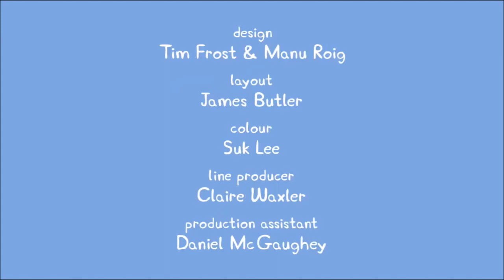Peppa Pig Home World Dens